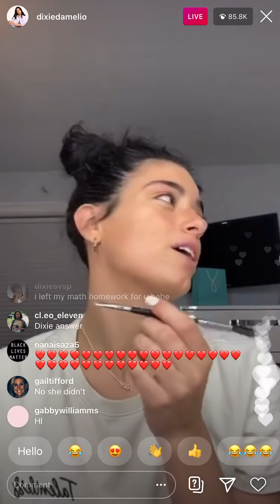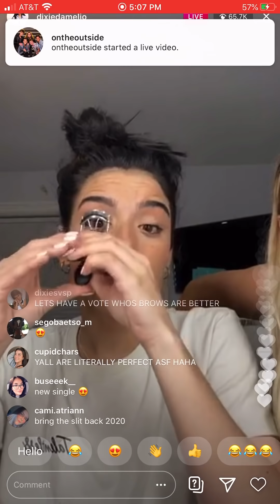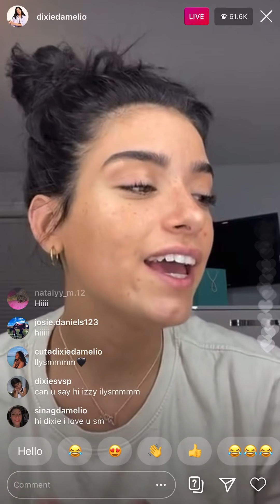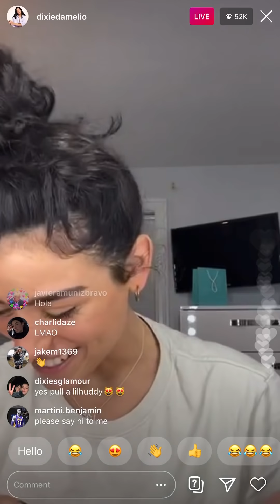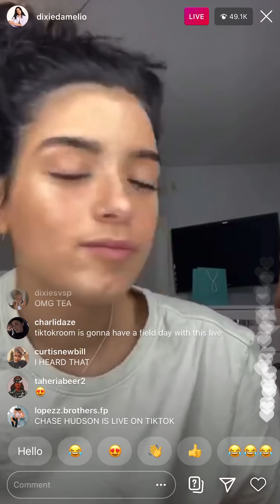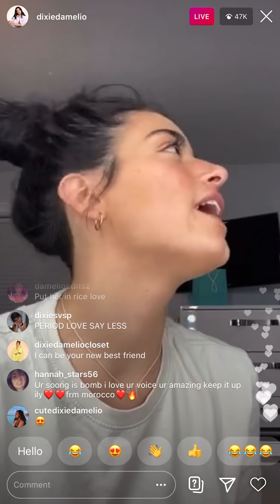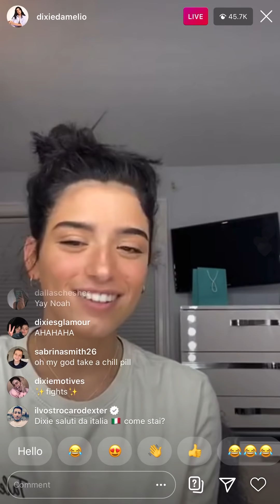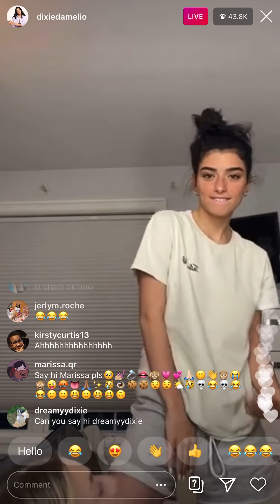Live Sessions: Dixie D’amelio talks best friend applications and chase Hudson